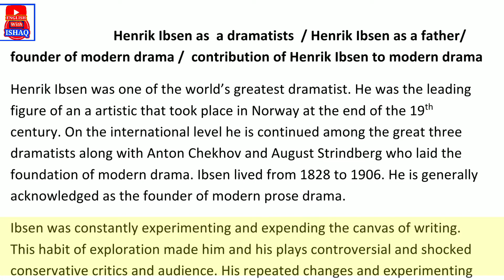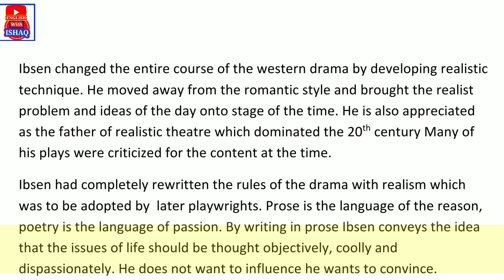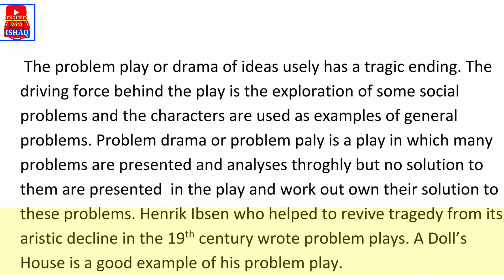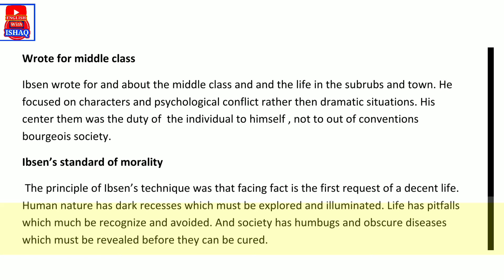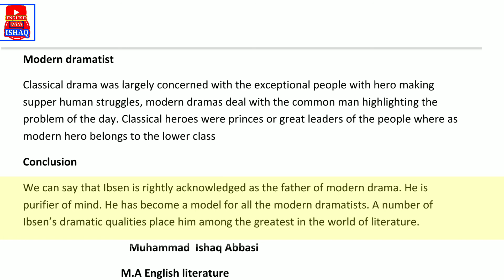Ibsen is The Father of Modern English Drama/ Ibsen's Contribution towards modern Drama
Henrik Ibsen writing style

Why is Henrik Ibsen: the father of modern drama

Modern drama -

Ibsen Modernism

Henrik Ibsen feminism

Ibsen short stories

Father of modern drama in English literature

Henrik Ibsen as a modern dramatist

Henrik Ibsen feminism

Henrik Ibsen realism

Why was Henrik Ibsen exiled

Henrik Ibsen quotes

Father of realism

Henrik Ibsen education

Father of Realism

Father of realism art

Who is considered the father of realism

Realism in a Doll's House

Examples of realism in a Doll's House

Realistic drama

Realism in theatre
Modern drama
Modern theatre
realism
problem plays